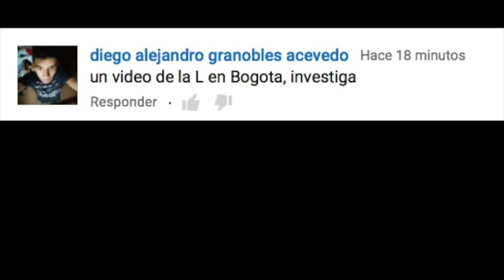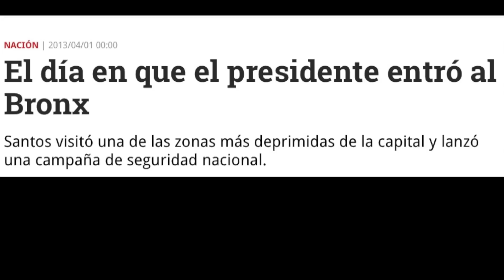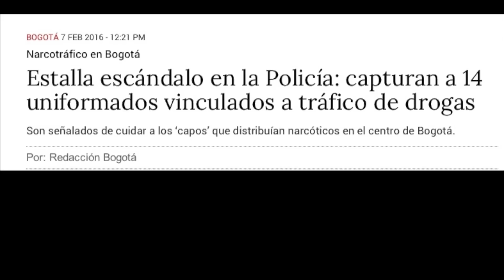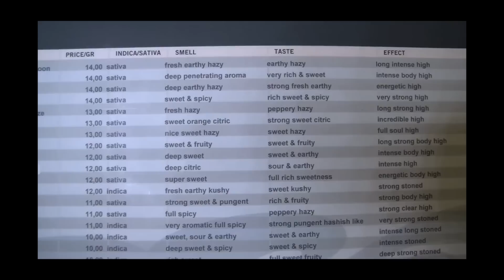Los lugares más horribles del mundo: Bronx de Bogotá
Calle del Bronx. El "Bronx" es el nombre de un sector de alta peligrosidad y criminalidad en la ciudad de Bogotá. Su origen data de la mitad de los años 2000s, cuando se permitió el detrimento de la zona por la administración local, convirtiéndose en un nuevo centro de concentración de delincuencia luego del desmantelamiento y recuperación de la calle El Cartucho. Se han denunciado innumerables casos de microtráfico de drogas, trata de personas, prostitución forzada, mutilaciones y asesinatos en los últimos años.